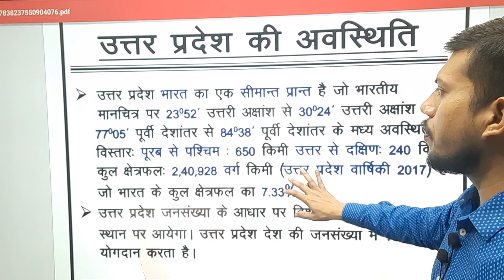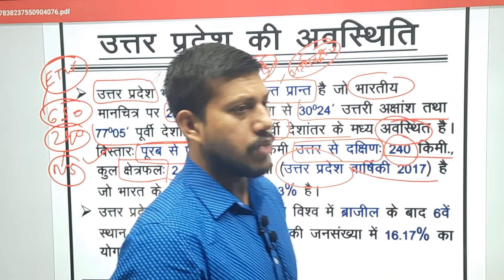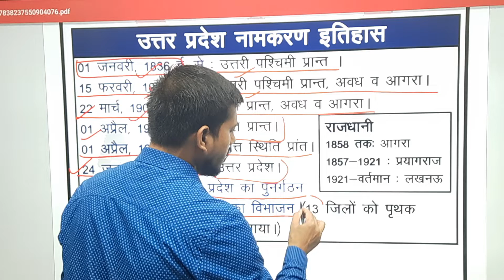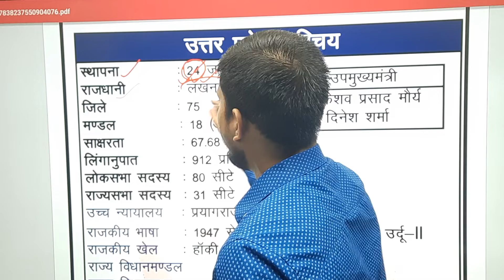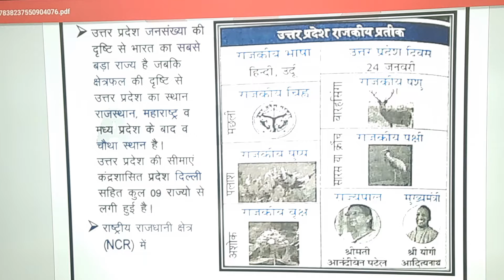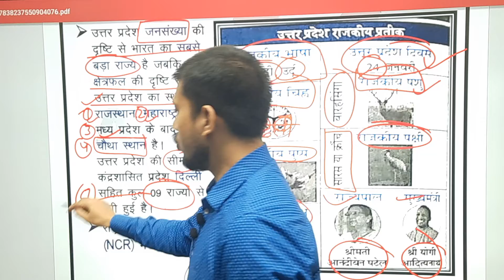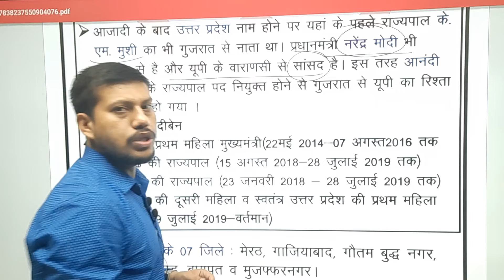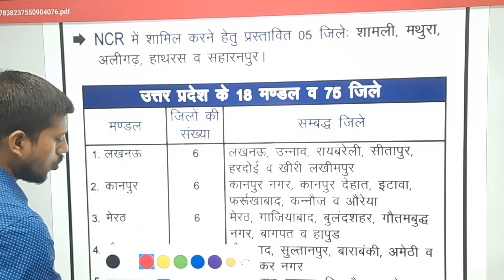उत्तर प्रदेश सामान्य जानकारी GK -01 || इतना रट लो 5 नंबर पक्के || UPPSC, RO/ARO,UPSSSC,UPSI,UP-TET